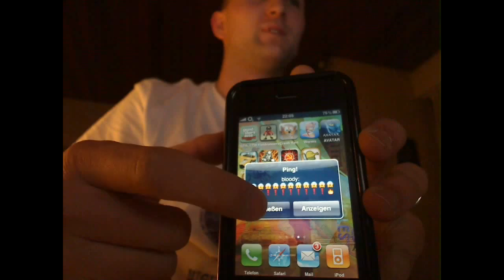iPhone Displayschutz Steinheil Anti Finger Print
Der genialste Displayschutz fürs iPhone, Steinheil Anti Finger Print :-)

Viel Spaß!